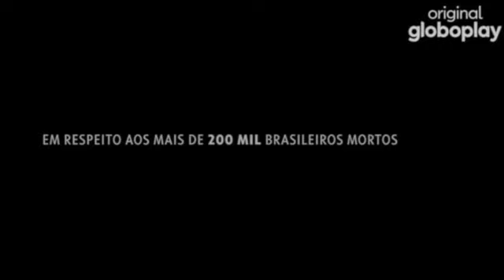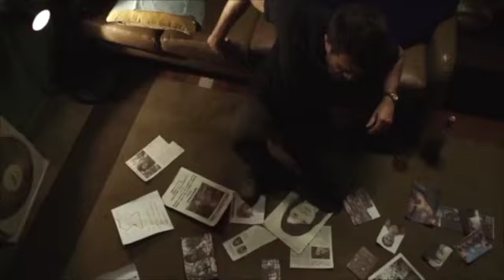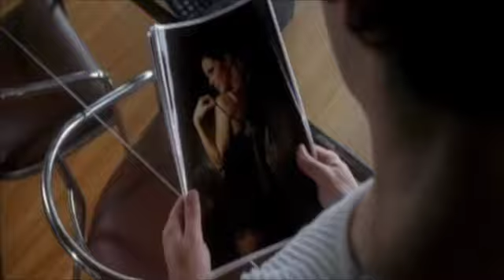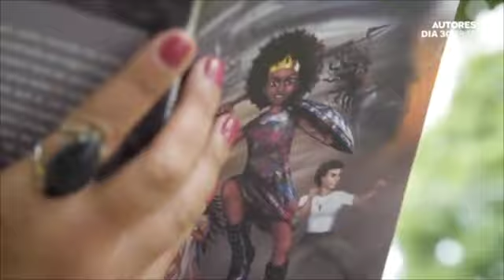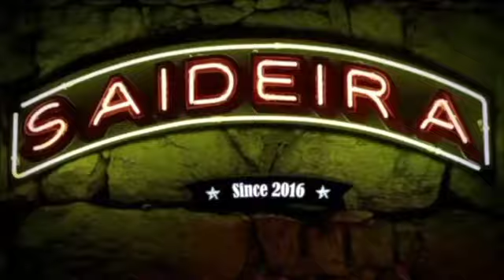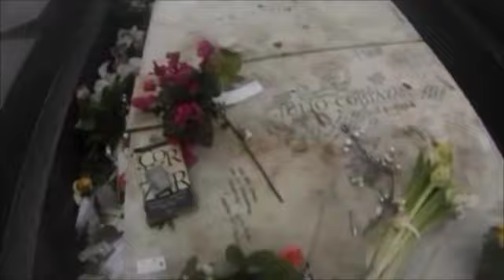Rolo Flavia Tygel 2022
Rolo de trilhas sonoras originais compostas por Flavia Tygel para cinema, televisão e streaming.